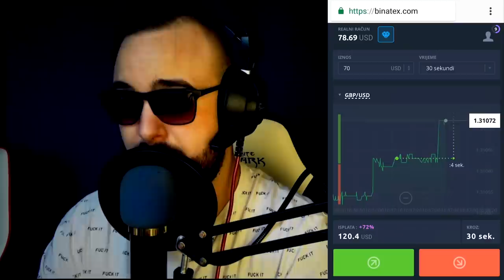NEMOJ ODABRATI POGREŠNU CIJEV U FORTNITETU!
klipova !!